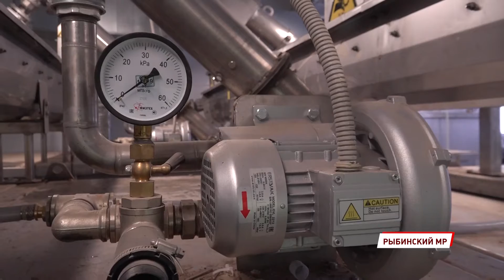В поселке Каменники завершили строительство очистных сооружений